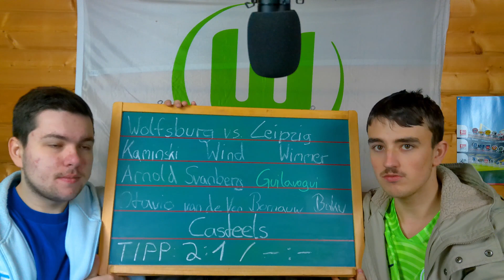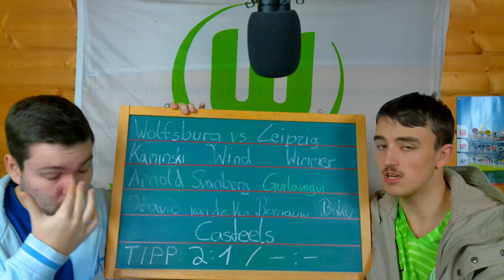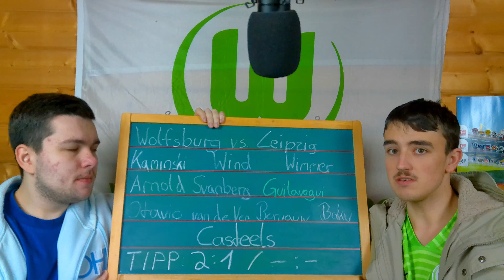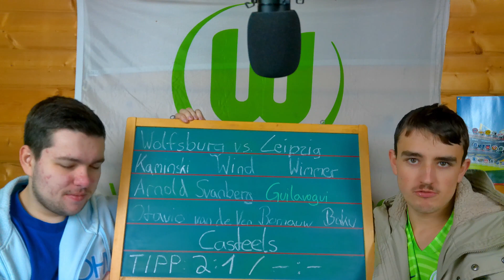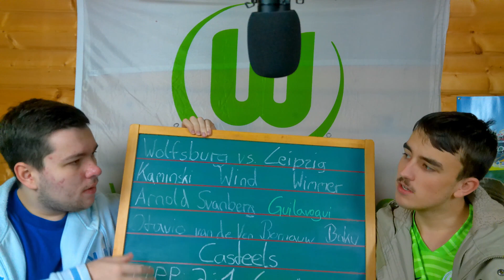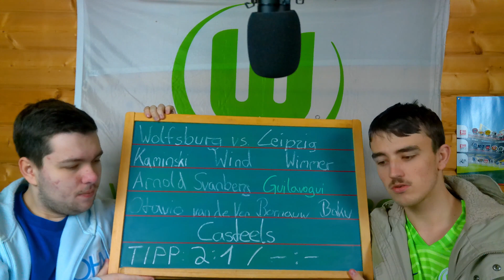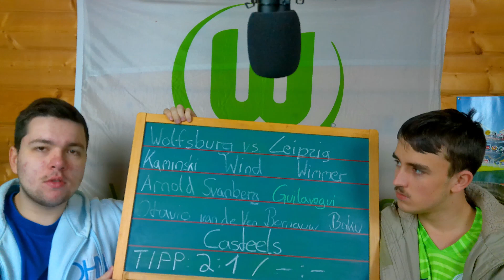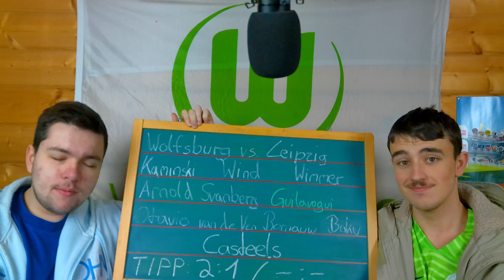WOB Talk Vorschau 21. Spieltag | VfL Wolfsburg gegen RB Leipzig!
Gut Kick Freunde,
nach vier sieglosen Spielen in Folge ist eine Trendwende in Planung, ob das gelingt, besprechen wir in diesem Video.
Schreibt uns gerne auch eure Meinung in die Kommentare!
Wenn euch 2 mal 15 Minuten pro Woche WOB Talk noch nicht reicht, sind wir auch monatlich im Podcast 45er Talk auf Spotify zu hören